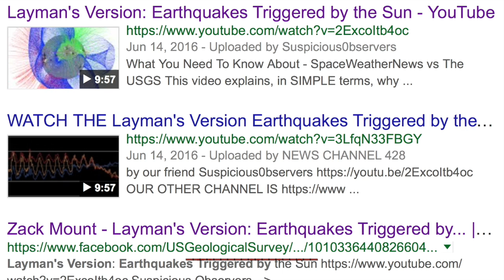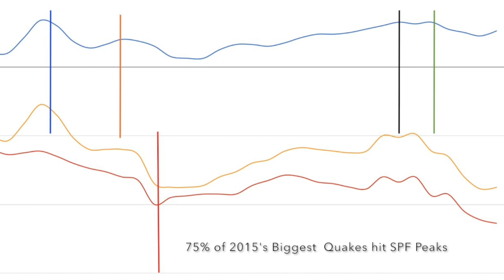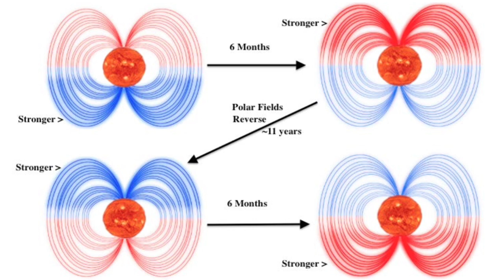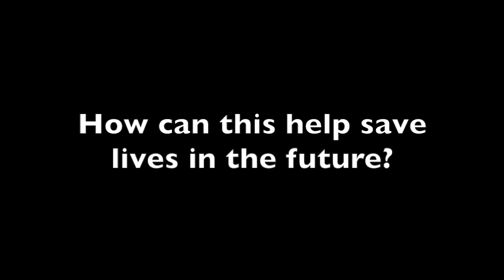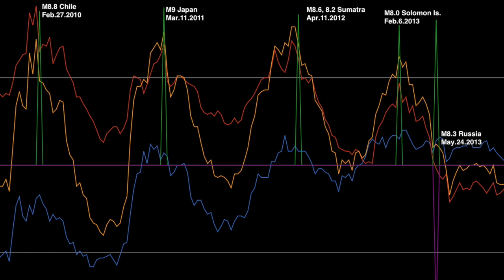Notes on our Challenge to the USGS